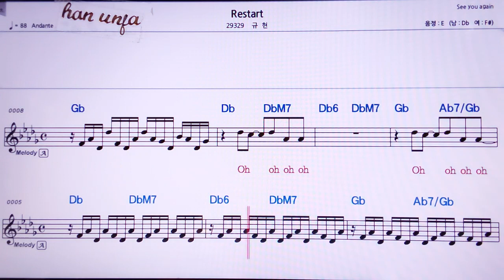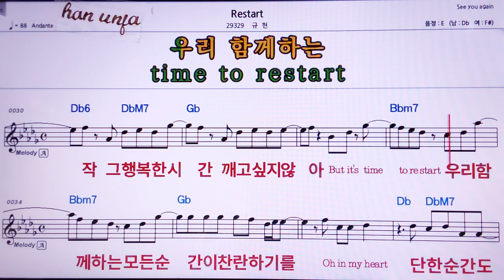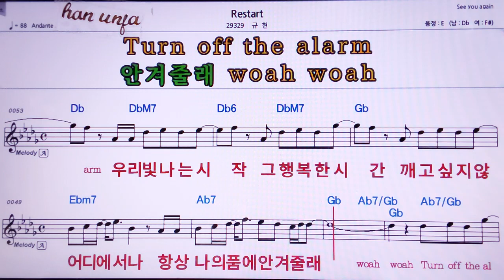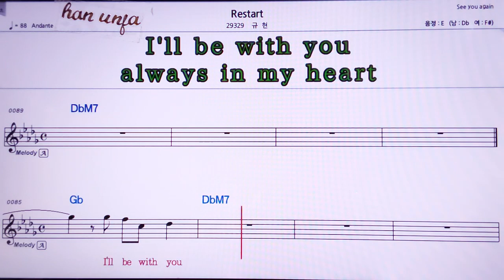💖Restart/규현 👍MR,노래방, 악보, 코드,Karaoke With Sheet Music